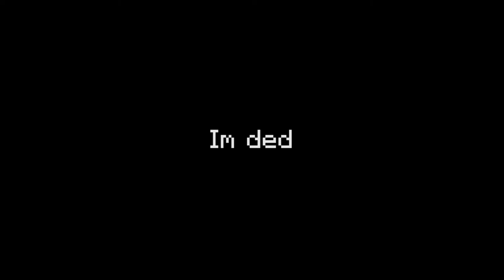MMO Items plugin Preview - RPG item maker? | download desk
Minecraft Server play.spcindo.my.id its Better to play with friends

Support this beginner Chanel to the best Channel, I know you can do it!

Server : localhost
IP : localhost
Java

play.spcindo.my.id its better to play

pw:jsperupdate